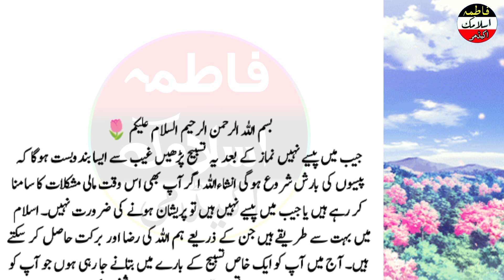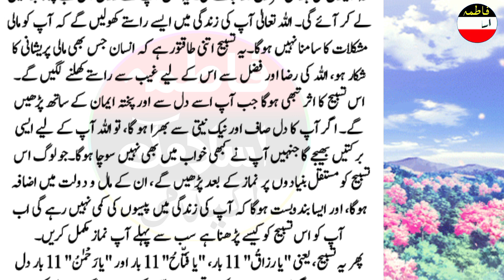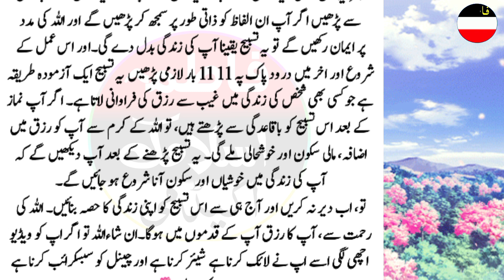Read This Tasbeeh After Prayer and Your Pocket Will Be Full of Money"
Recite this powerful Tasbeeh after your prayer, and see how money flows into your life from unexpected sources. This simple but effective prayer has the power to fill your pocket with blessings and financial abundance. Trust in the divine and keep your faith strong, and you will witness miraculous changes in your financial situation.